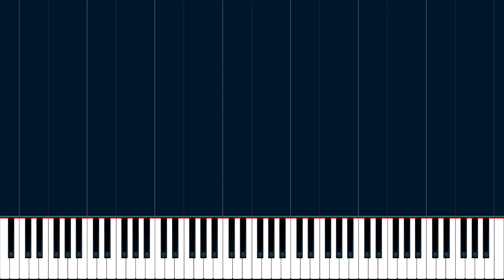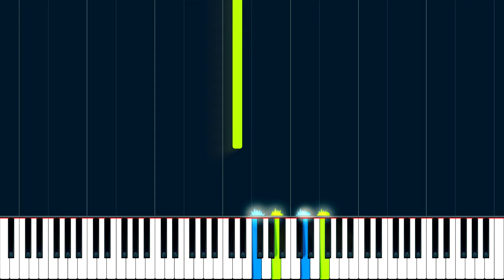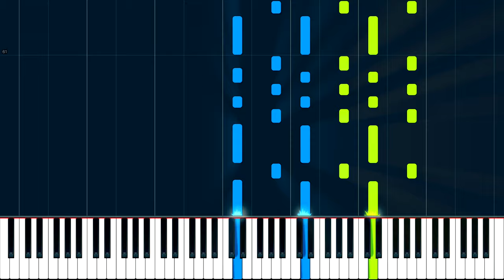Rachmaninoff: Études-tableaux Op. 33, No. 4 // Richter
This is a remake of an old video.

The Études-tableaux ("study pictures"), Op. 33, is the first of two sets of piano études composed by Sergei Rachmaninoff. They were intended to be "picture pieces", essentially "musical evocations of external visual stimuli". But Rachmaninoff did not disclose what inspired each one, stating: "I do not believe in the artist that discloses too much of his images. Let [the listener] paint for themselves what it most suggests." However, he willingly shared sources for a few of these études with the Italian composer Ottorino Respighi when Respighi orchestrated them in 1930.

Performed by Sviatoslav Richter (Prague, June 2nd 1984)